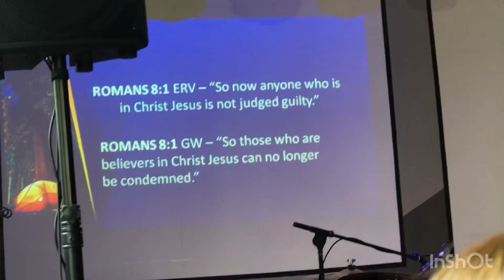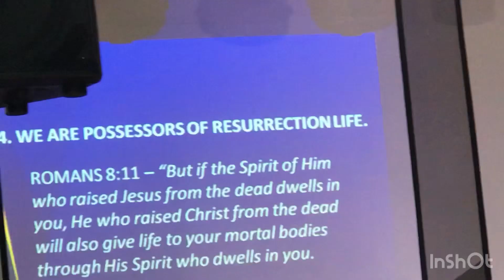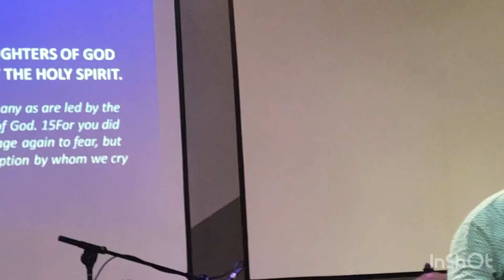5Nov’23 Twelve Truths in Roman’s 8 - Part1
TGMM Valencia, Negros Oriental